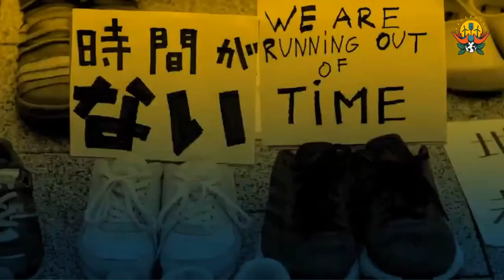Conférence : à l’écoute des gardiens de la Terre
La nature est sacrée et c’est ainsi que nous la traitons. Nous devons écouter la sagesse ancestrale de celles et ceux qui restent attachés aux multiples formes de vie et d’existence sur Terre.